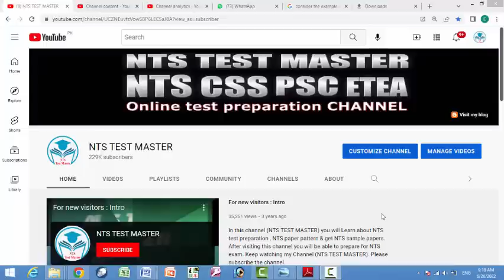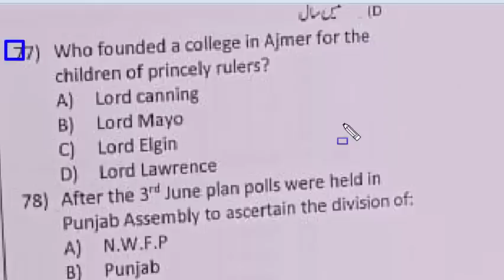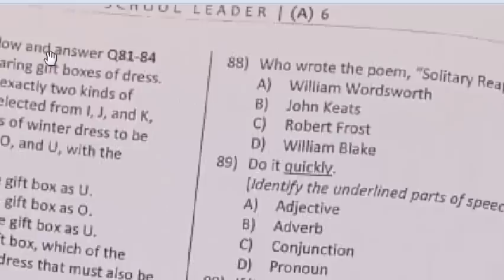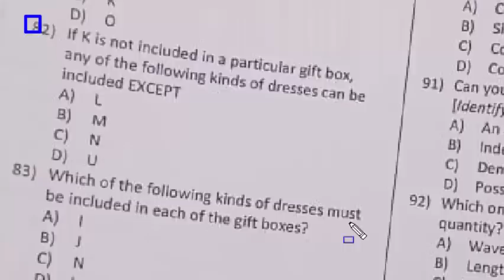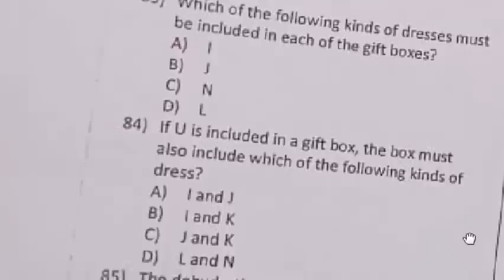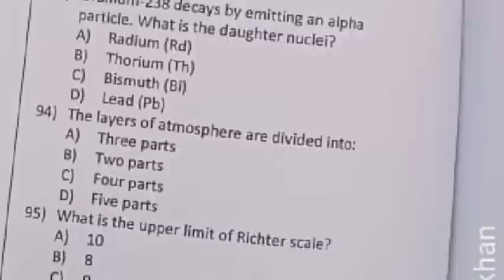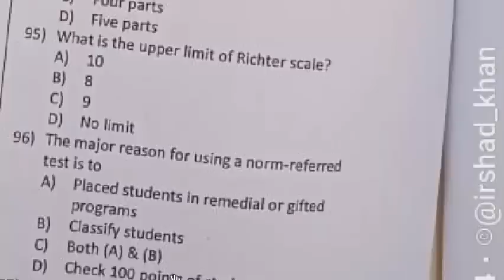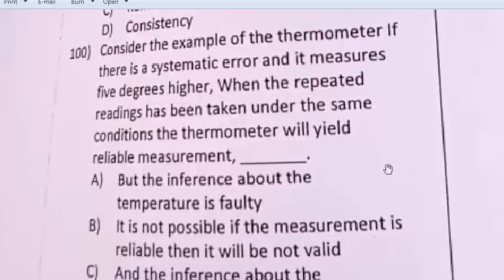School Leaders paper ETEA : 25-06-2022 : School Leaders test held on 25-06-2022 : Part - 08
A,AB,ABD,ABDG,ABDGK?
If pink is written as OJOL how blue can be written
A man of blood group A marries a woman of blood group B and they have one child. which one of the following statements about the child blood is correct.
what day and date comes 43 days after satureday 24 june.
if FF the B represents the phrase Fortune Favours the Brave, what phrase is represented by H is the BP
a tree may lack which one of the following. [Birds, Flowers, Root Leaves]
how tall is a sapling that is 3 metres shorter than a fence that is four times higher than the sapling
quadrangular is to square as annular is to
the deficiency of which macronutrients causes chlorosis in plants
hydrilla is a common plant hydrophyte
a car uses 20 liters of petrol to cover a distance of 150 km, how many liters are required for 320 km distance to coverd.
the simon commission was welcomed with:
a school bus has exactly six stops on its route. the bus first stops at stop one and then at stops two, three, four, five and six repectively. after the bus leaves stop six, the bus turns and returns to stop one and repeats the cycle. the stops are at six building that are, in alphabetical order L,M,N,O,P and Q
Five educational films A,B,C,D & E are to be shown to a group of students. The films are to be shown in a particular order, which conforms to the following conditions.
Potassium iodied a chemical reaction  A⇌B, is said to be in equilibrium when:
call me __ you get to the hotel
warnings, undesirable work, assignment, withholding key information, demotion suspension and dismissal are the example of
there are the following levels of leadership except: mcqs
Nick petrie recommended to rise of collective leadership instead of practing:
for organizational development the leader focus on: mcqs
the behavioral theories exhibited two types of behavior of leaders:
__________ is referred to as the experience of lacking the resources, including time and energy, which is needed to meet the demands of all roles. Mcqs
the shortest distance between two couple forces is called: mcqs
SI unite of coefficient of real and apparent expansion is: mcqs
a device used to measured potential difference is called
In educational perspective measurement refers to the process of obtaining.
according to the Brown and Hudson reported that teachers use_______ assessment methods:
Autonomy is a _ in students, not tought by teachers.
The affective domain is related to the manner in which we deal with things.
overall Bloom's taxonomy is related to three Hs of education process that are
which test in education occurs constantly with learning so the teachers can evaluate the effectiveness of teaching methods along with the assessment of students ability.
which test force candidates to analyze and evaluate short passages of written information and make deduction to form answers
for example, he says smoking is injurious to health, such type of idea of a person is called:
rand is the currency of which country
old, firm, offer, tomato. what word comes next, logically, in the above sequence
in four years time Ahmed will be twice as old as Hamza and four times as old as Ali. three years ago Ahmed was three times as old as Hamza. How old are Ahmed now
A B C D E F G H : what letter is two to the right of the letter which is four places to the left of the letter immediately to the right of the letter F
mass is to kilogram as universe is to
the hormone which contracts the uterus muscles during child birth to expel baby out
messenger RNA (mRNA) and are formed in the nucleus
who founded a college in Ajmir for the children of princely rulers
After the 3rd June plan polls were held in Punjab assembly to ascertain the division of:
A shopkeeper is preparing gift boxes of dress. Each box will contain exactly two kinds of summer dress to be selected from I,J and K, and exactly three kinds of winter dress to be selected from L,M,N,O and U, with the following restrictions.
the dehydration of ethyl alcohol with canc, H2SO4 at 170 c gives:
which of the following compounds is insoluble in water
The police are less ___ to stop well painted truck.
Who wrote the peom “Solitary Reaper”
Do it quickly
If it rains the game will be cancelled.
Can you see that plane
Which of the following is vector quantity.
uranium-238 decays by emitting an alpha particle. What is the daughter nuclei:
what is the upper limit of richter scale.
the major reason for using a norm referred test is to: mcqs
__ questions fall under the category of open questions.
The greatest the number of distractoers,_ that student could guess the right answer:
The extent to which result are consistent over time and an accurate representation of the total population under study is referred to as:
consider the example of the thermometer if there is a systematic error and it measures five degrees higher, when the repeated readings has been taken under the same conditions the thermometer will yield reliable measurement,